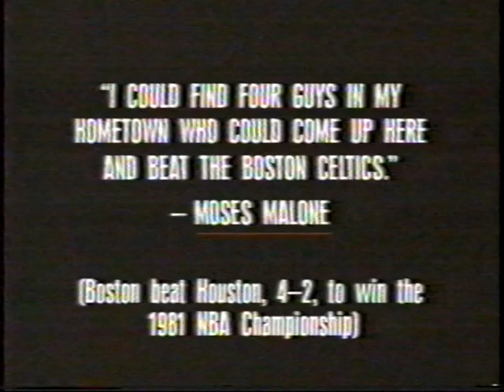News Reports of Larry Bird's Retirement (WBZ/WGME/WCVB/NBC/ESPN)